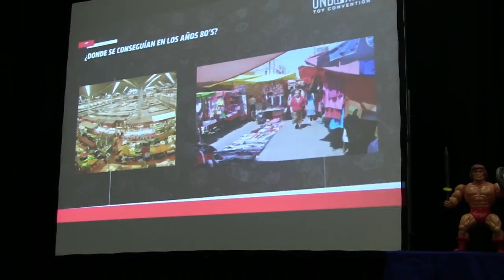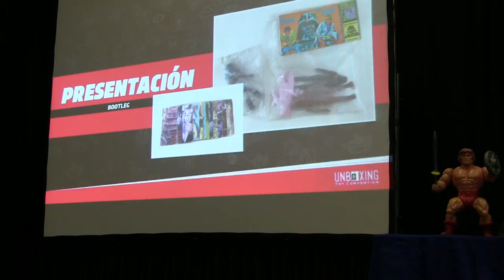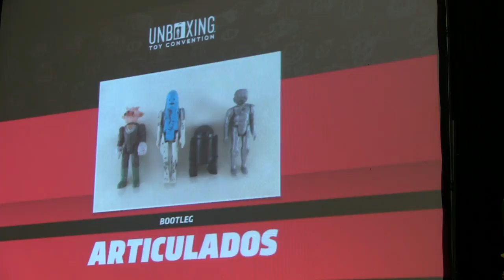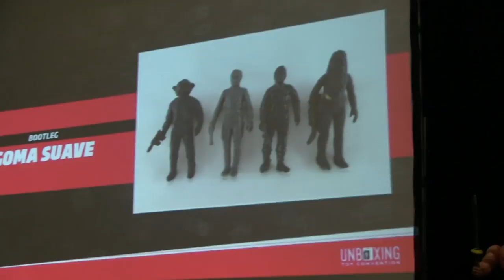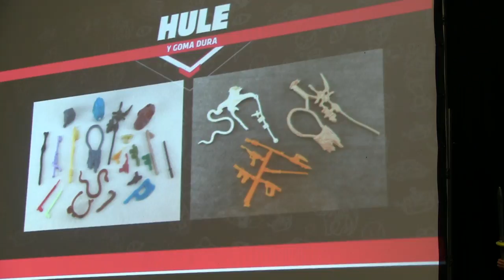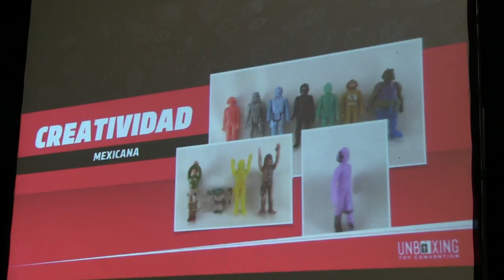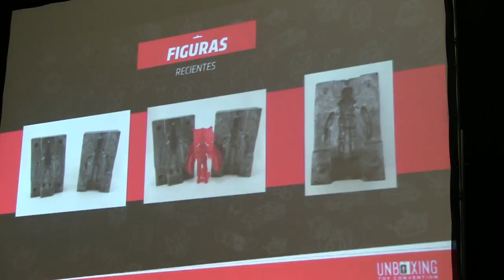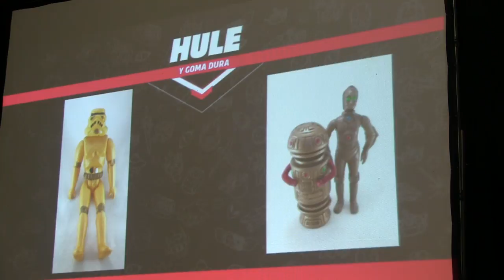Unboxing Toy Convention, Conferencia bootleg hecho en Mexico La Guerra de las Galaxias ★ jjyc★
Conferencias, Unboxing Toy Convention, La Guerra de las Galaxias: bootleg hecho en Mexico con Cristian Gauna y Madhunter